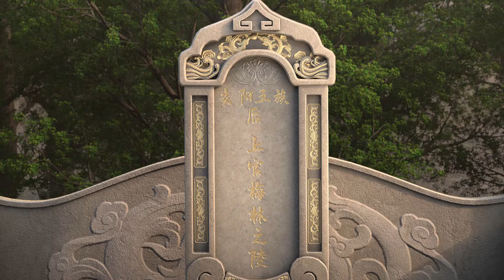【斗魂卫之玄月奇缘 第四季】EP11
❤️这里是【幻梦动漫 Dream Anime】,关注我每天更新好看的正版版权动漫❤️